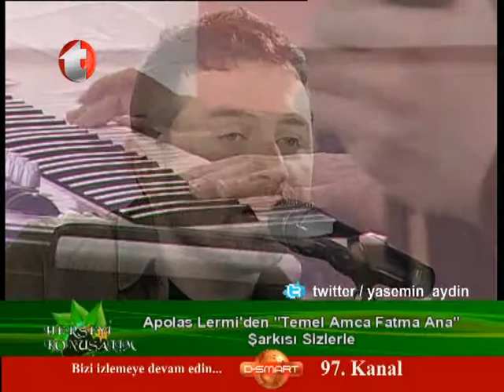YASEMİN AYDIN İLE HERŞEYİ KONUŞALIM_3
YASEMİN AYDIN İLE HERŞEYİ KONUŞALIM_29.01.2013